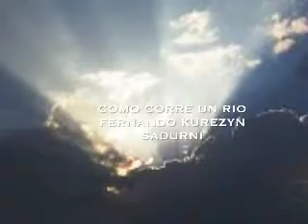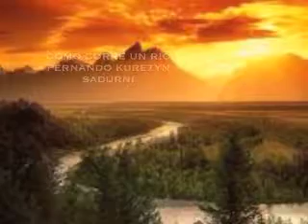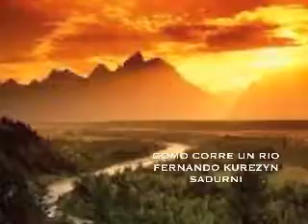COMO CORRE UN RIO,,,FERNANDO KUREZYN SADURNI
FERNANDO KUREZYN SADURNI,,,INTERPRETA,,,COMO CORRE UN RIO,,,CON SU VOZ Y SUS TECLADOS ,,,PARA DARLE LA GLORIA A DIOS,